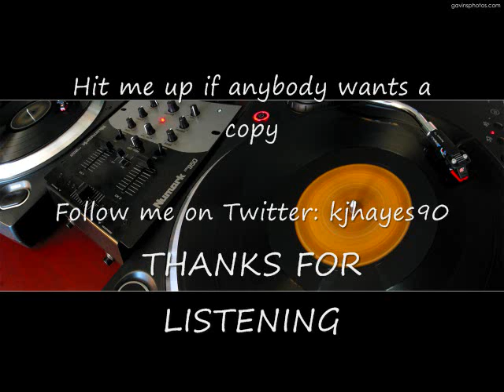2011 Mix CD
Its ya boy DJ Hayes wit a brand new CD, first one in 2011! Check it out and get me some feedback.  Hit me up if you want a copy.